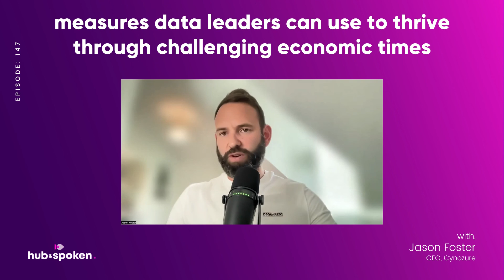EPISODE 147: Measures data leaders can use to thrive through challenging economic times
In this episode, Jason Foster, considers the challenging economic environment we are all living through, with inflation increasing, looming recession, and ongoing conflict in Europe and how data leaders can best prepare and get ahead.

Using, BIRTH, a set of measures that will help you not only survive but thrive through these times, Jason lays out what you can be doing now to recession-proof your work and the value you add.